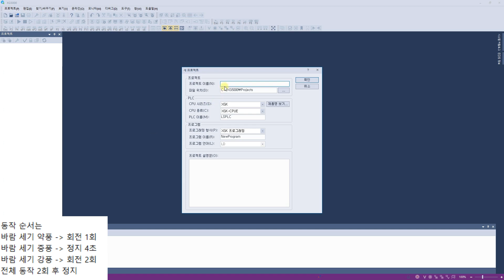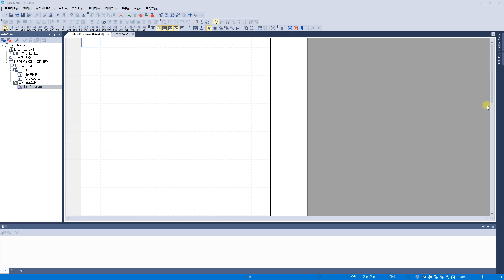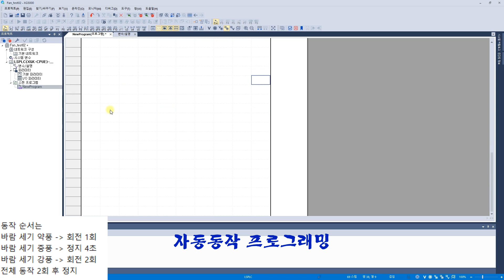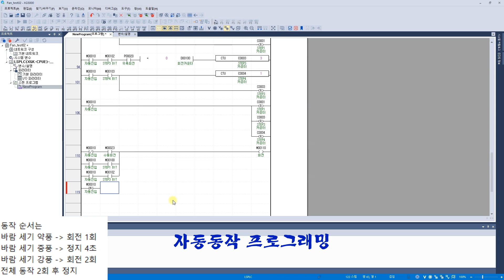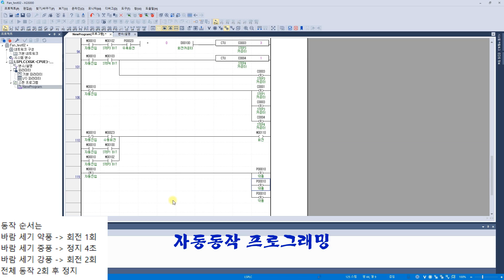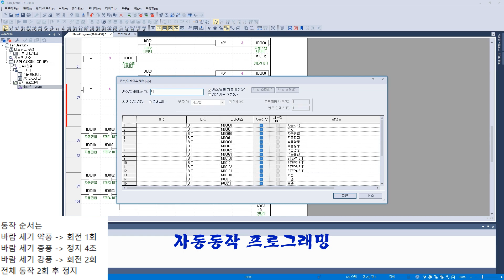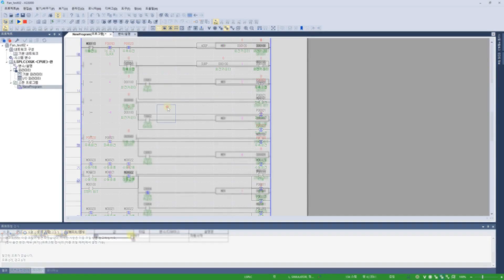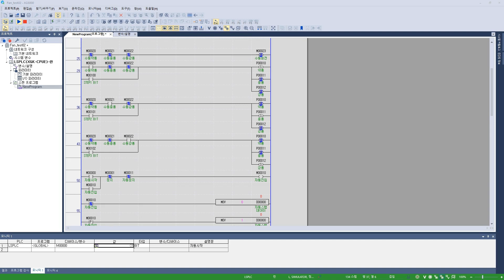XG5000 실습02 - 선풍기제어02_1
LS일렉트릭사의 XG5000을 활용하여 실습예제를 다루는 내용입니다.
(feat. XG5000) (더보기+ PLC자료공유)

00:00 인트로
00:53 PLC 프로그래밍 - 설명문
02:38 PLC 프로그래밍 - 수동프로그램
03:53 PLC 프로그래밍 - 자동프로그램
13:32 PLC 시뮬레이션
15:06 마침